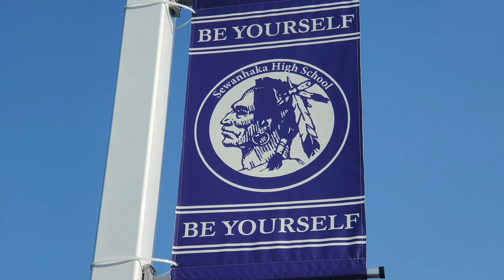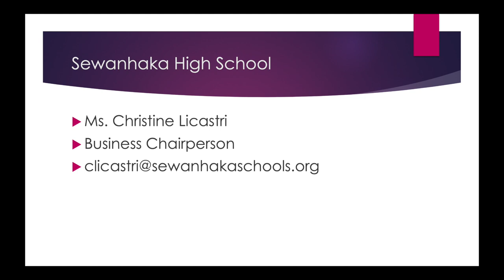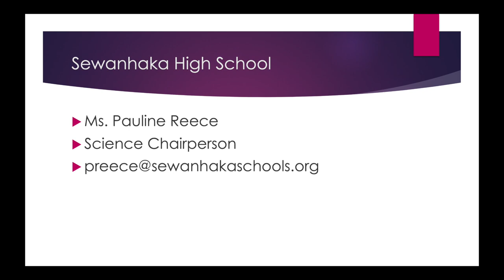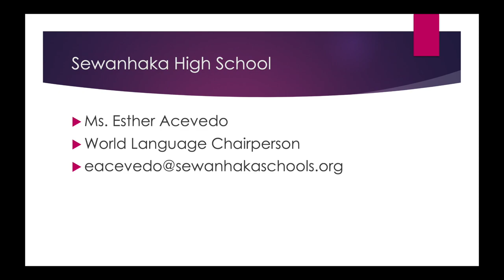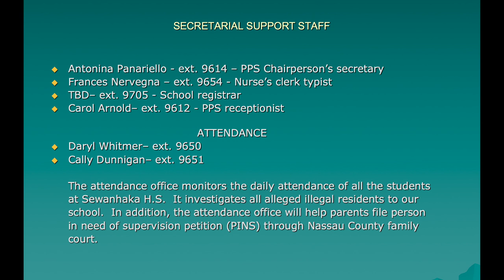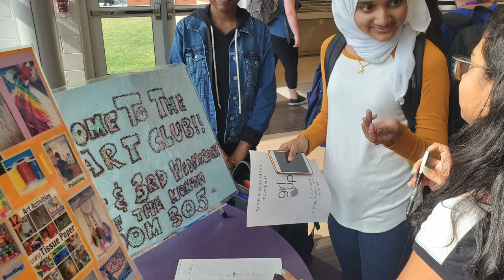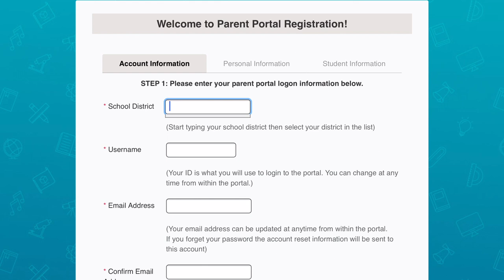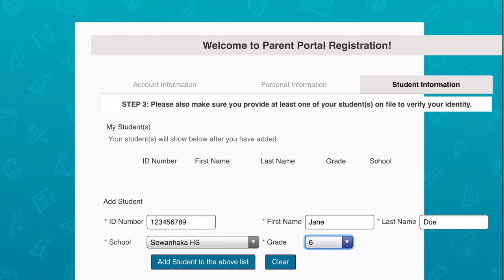Sewanhaka High School - 7th Grade Orientation for Parents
Welcome to the Sewanhaka High School 7th Grade Orientation for Parents!

In this video you will learn: about the building, 7th grade curriculum and chairpeople, pupil personnel services, how to sign up for parent portal, and more!

We encourage to also watch along with the 7th Grade Orientation for Students! The student video will focus on most of the above, in addition to how to read a schedule!